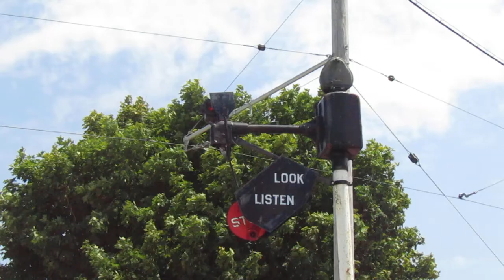US&S Wig Wag